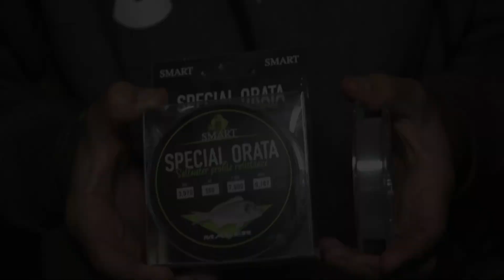Eugenio Ucci presenta il filo Smart Special Orata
Eugenio Ucci ci introduce al filo Smart Special Orata.
Made in Maver.

🏪 Cercalo nei migliori Maver Point.